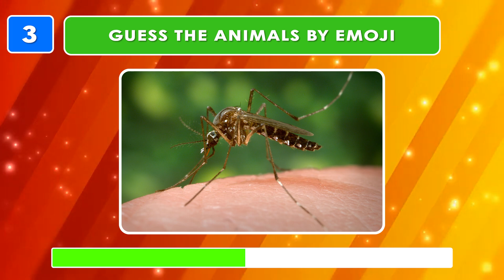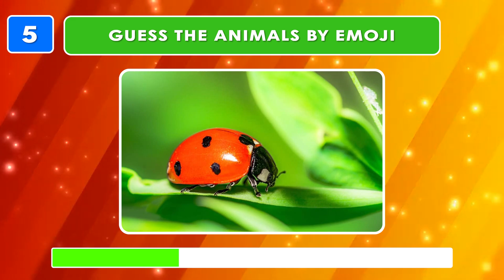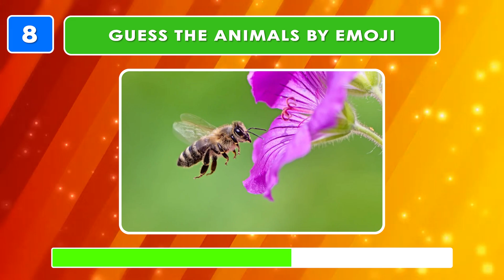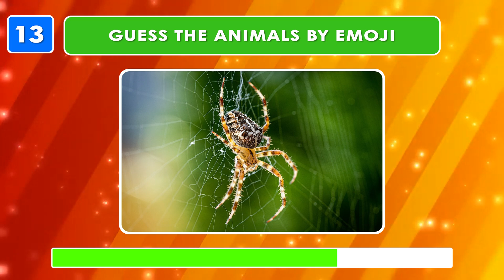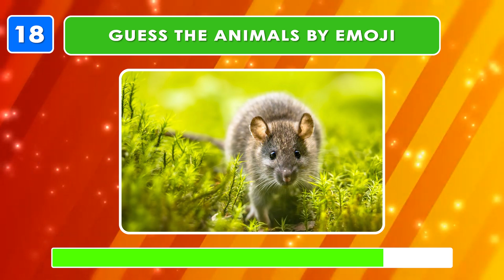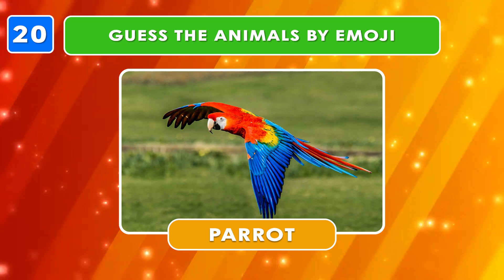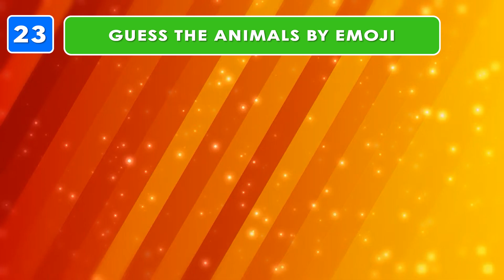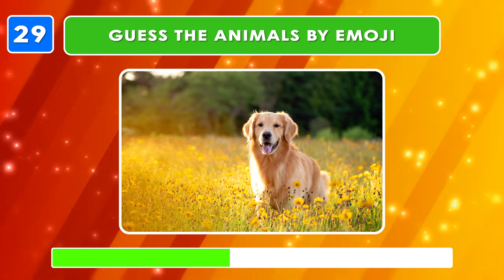How Many Animals Can You Guess In This Video🐕 Animal Emoji Quiz | Part 1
How Many Animals Can You Guess In This Video🐕
How Many Animals Can You Guess Out of 100? | Animal Quiz